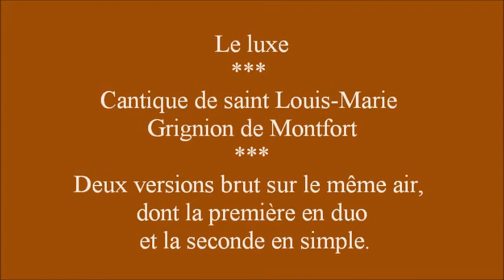Le luxe (cantique de St Louis-Marie Grignion de Montfort)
117- Faites de votre famille
Votre devoir principal,
Formez-la sur l'Évangile
Et n'y souffrez point le mal.

Gilbert Chevalier
l'Aveugle-Vendéen
(31/10/2014)

HISTORIQUE

Solesmes posséda ces chants :
Il les effaça sur le champs.
À Fontgombault atterrit :
Éternellement reproduits.

Gilbert Chevalier
l'Aveugle-Vendéen